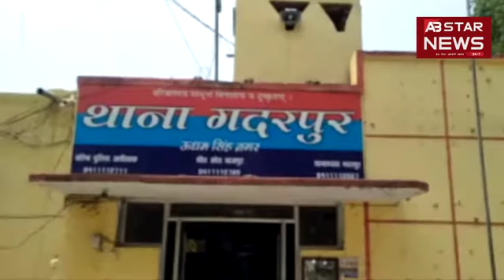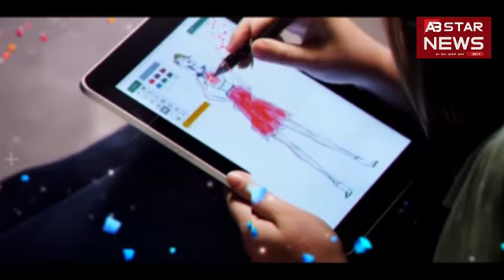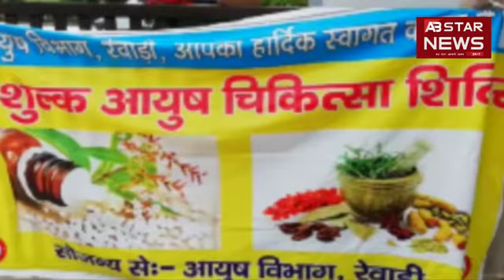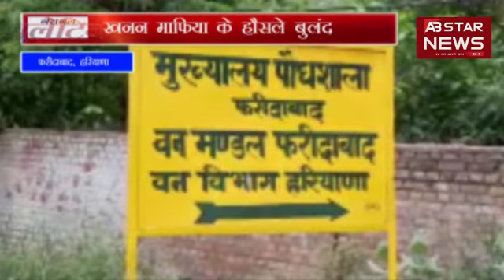पंजाब में पनबस कर्मचारी हड़ताल पर | AB STAR NEWS